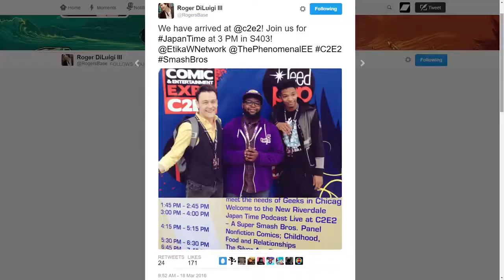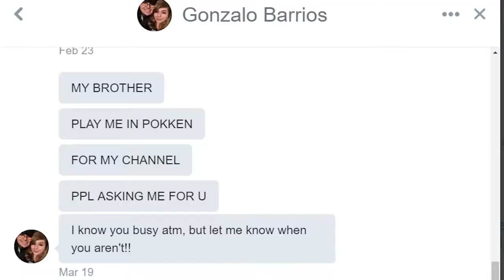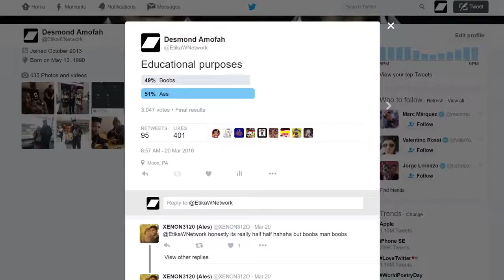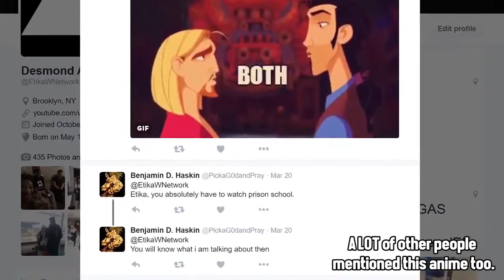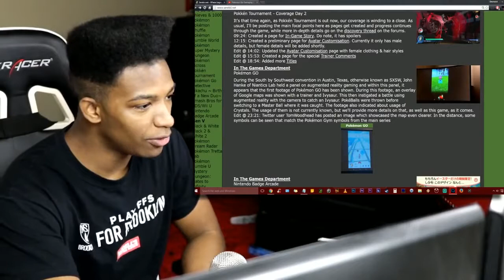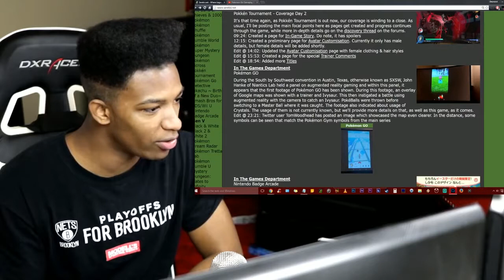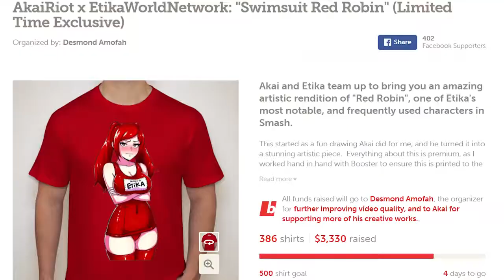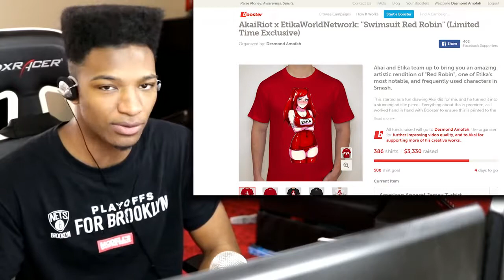THE HYPE REPORT: March 21st, 2016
Original Description: SO MANY THINGS ARE HAPPENING